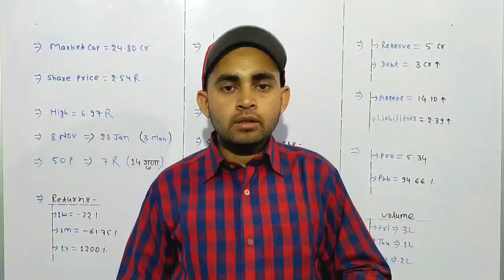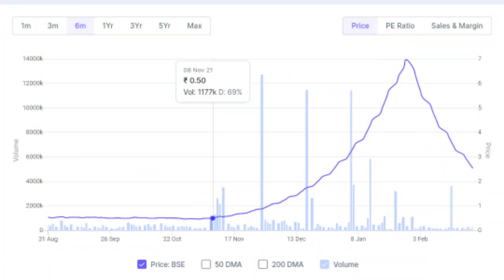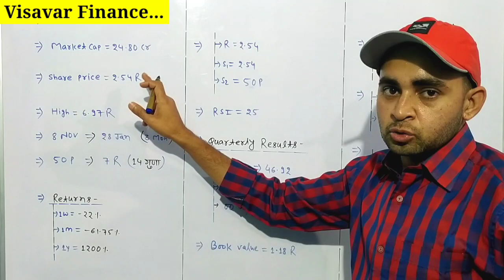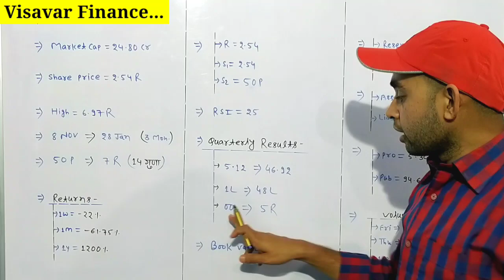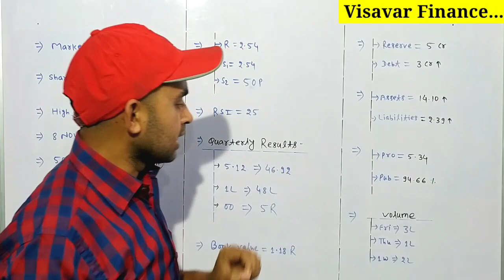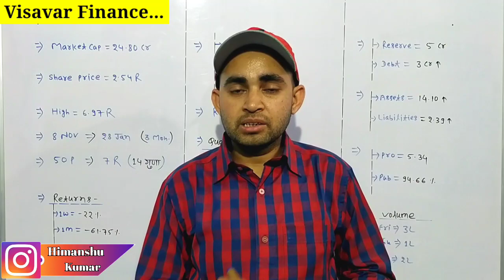Visagar financial services ltd share news | Visagar finance latest news | Future Of India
In this video you will know about Visagar financial services ltd latest news and updates .

Hash Tags -

Please Note:-